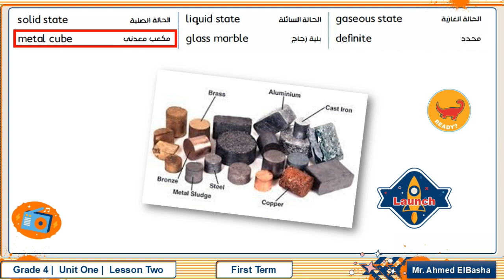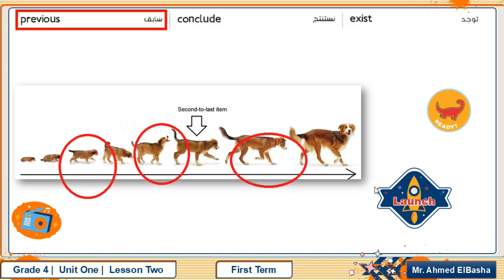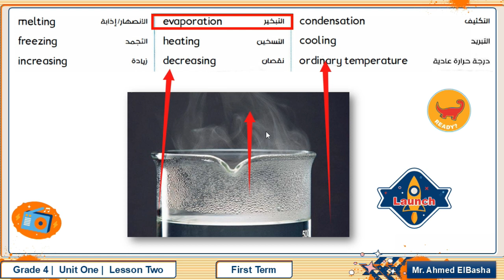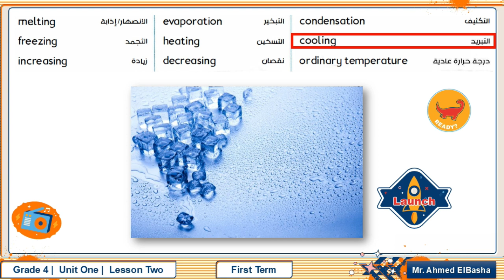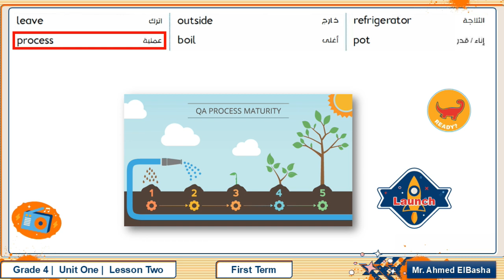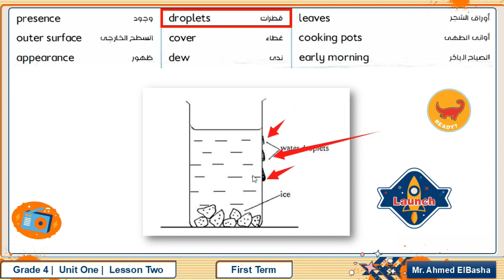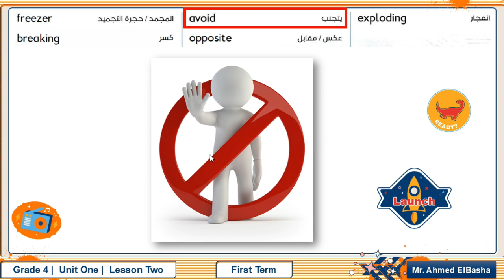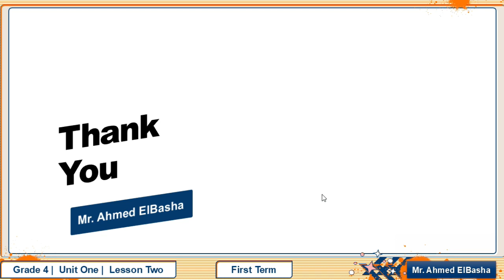Science Vocabulary | G4 | Unit One | Lesson Two | Matter states and its changes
Science Vocabulary
 Matter states and its changes
Grade 4
Unit One
Lesson Two
كورس كلمات الساينس مع مستر احمد الباشا
الصف الرابع الابتدائي
بالتوفيق